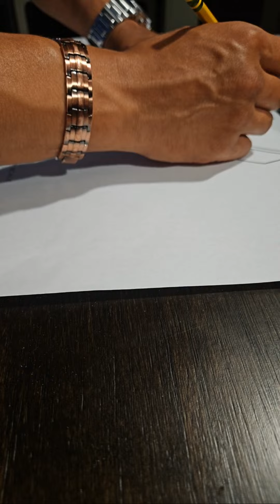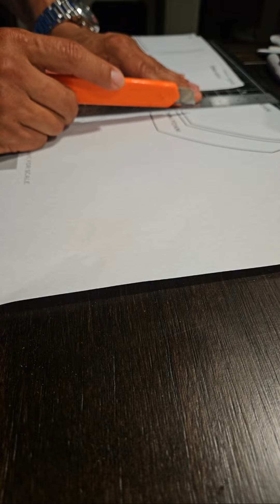Highlight 0:00 - 3:35 from P&S Media And Entertainment is live!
Sign up for Mercari and get up to $30.

3D PRINTER ENDER 3 PRO
3D PLA 1.75 FILAMENT